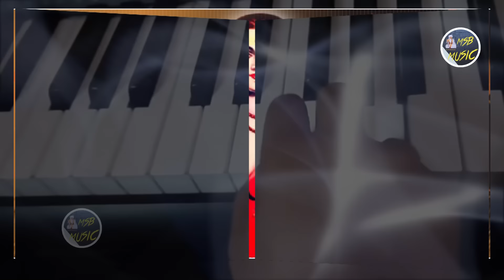ताली बाजै साधुआ चिमटा गोरखनाथ का/MSB MUSIC/महेंद्र भट्टी 8826732773/taali baje sadhuon ki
ताली बाजै साधुआ चिमटा गोरखनाथ का
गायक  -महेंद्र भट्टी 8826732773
लेखक --महेंद्र भट्टी
All copyright- MSB MUSIC
आशीर्वाद-भक्त श्री सत्यवान श्योराण जीतपुरा धाम 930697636 ,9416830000
May All VIDEO

प्रिय दर्शको ! नमस्कार   { जय बाबा की }
आप इस  चैनल पर आने वाले सभी भजनो को इतना प्यार व् आशीर्वाद देते हो उसके लिए आप सभी को हाथ जोड़कर दिल की गहराइयों से धन्यवाद् I

# MSB  MUSIC एक ऐसा प्लेटफार्म है जो महेंद्र भट्टी जी के सभी भजन उपलब्ध करवाता है तथा अन्य कलाकारों को भी इस चैनल  पर अपने भजन अपलोड करवाने के लिए आमंत्रित करता है I

विशेष सुचना -
आप  सभी को सूचित किया जाता है कि इस चैनल के सभी भजन copyright हैं i अतःआप से प्रार्थना है कि MSB MUSIC चैनल के किसी भी भजन को कॉपी करके अपने चैनल पर न डालें I अन्यथा हम कानून करवाई के लिए मजबूर हैं I धन्यवाद् I